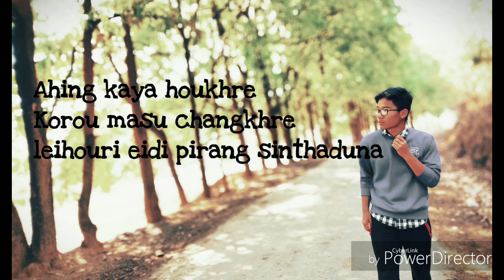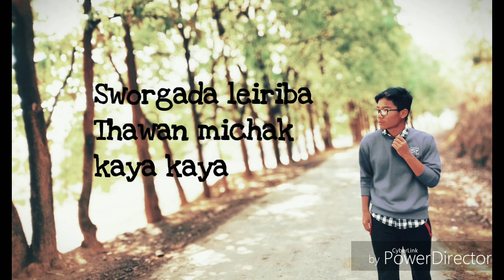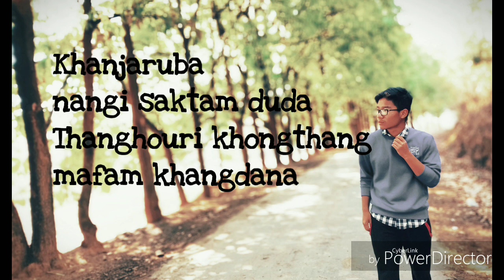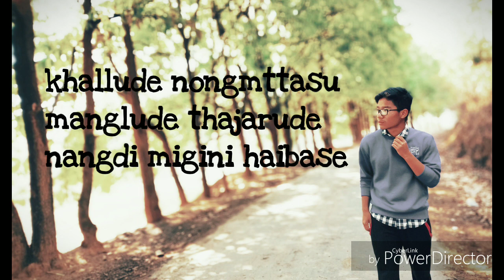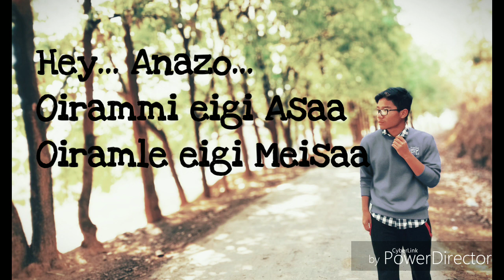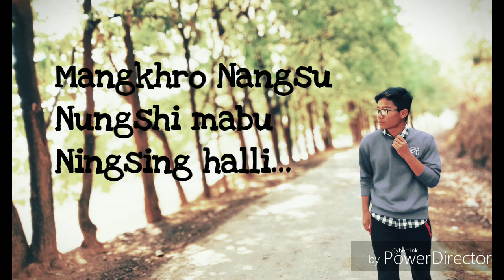THADOKLAGE Official Lyrics Video - Rmt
This one's for all the heart broken ones out there who had lost in love.

Vocalist: Rmt
Lyricist: Rmt
Producer: John Paul